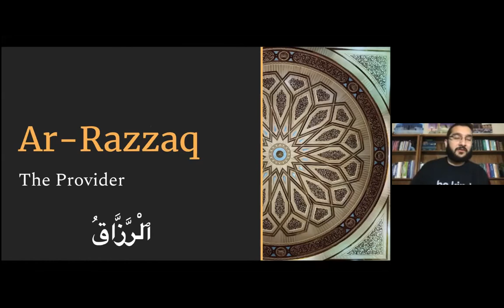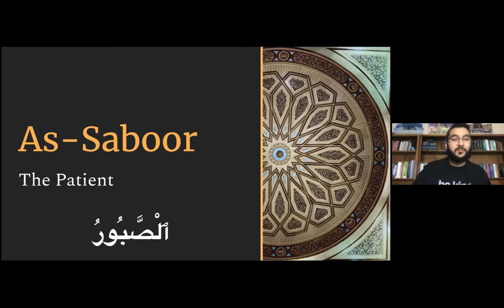Ramadan Post-Fajr 99 Names of Allah Dhikr Session - Day 4 - Al Mutakabbir | Al Khaliq | Al Bari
AL-MUTAKABBIR (The Supreme, The Majestic)
AL-KHAALIQ (The Creator, The Maker)
AL-BAARI' (The Originator)